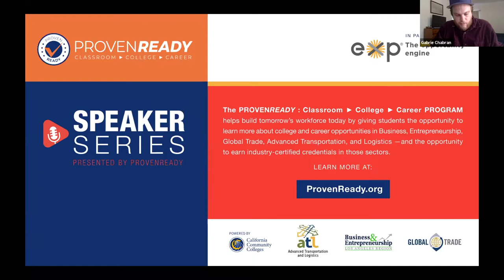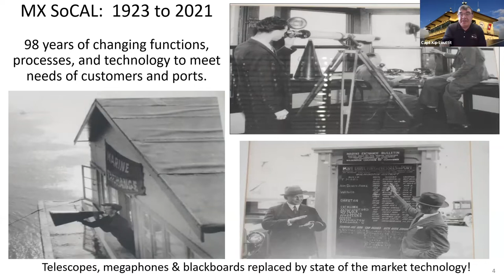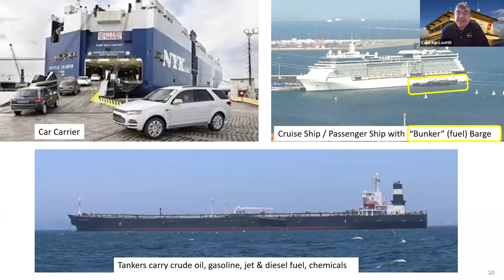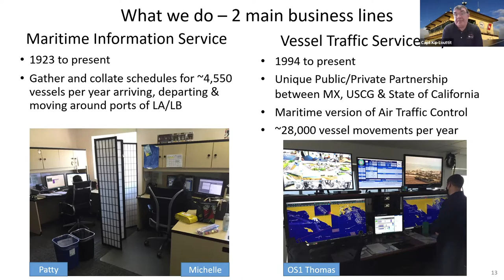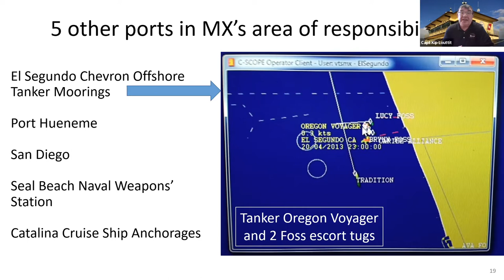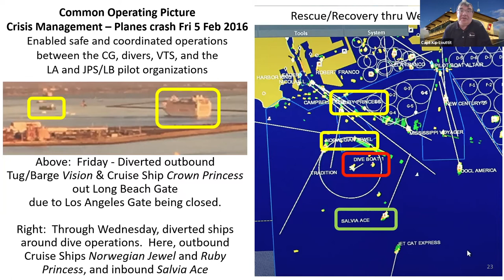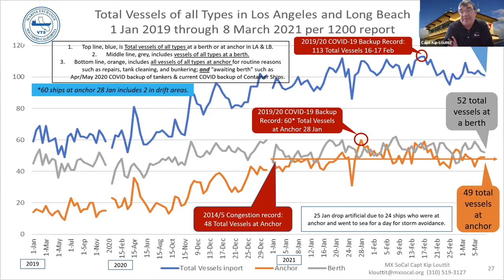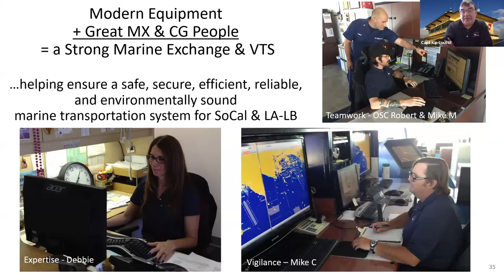Captain Kip Louttit - ProvenReady + EXP Speaker Series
A graduate of the US Coast Guard Academy, Captain Kip Louttit served in the USCG for 30 years prior to retiring with the rank of Captain. He leads a staff of 20 civilians and a Coast Guard detail of six active-duty Operations Specialists at the Marine Exchange. The nonprofit organization was first established in 1923 and continuously works to promote a safe, secure, efficient, reliable, and environmentally sound maritime transportation system.

California Community Colleges, in collaboration with the Global Trade, Business & Entrepreneurship, and Advanced Transportation & Logistics Sectors, is proud to present the ProvenReady Speaker Series win partnership with EXP.